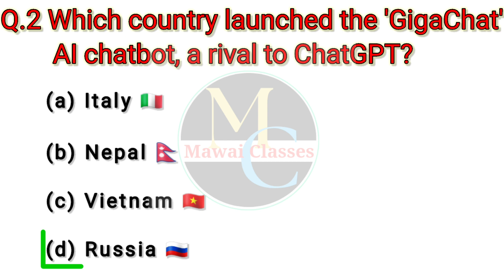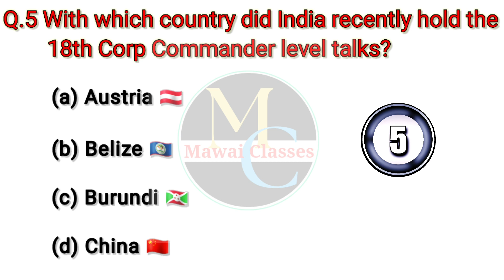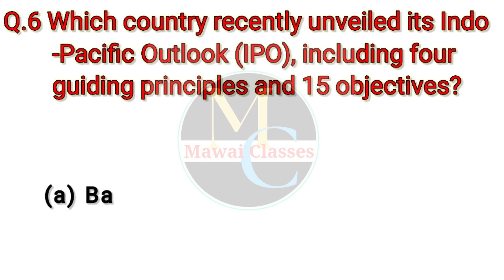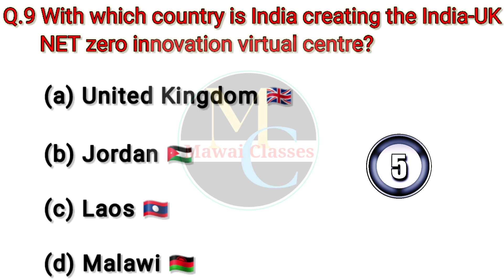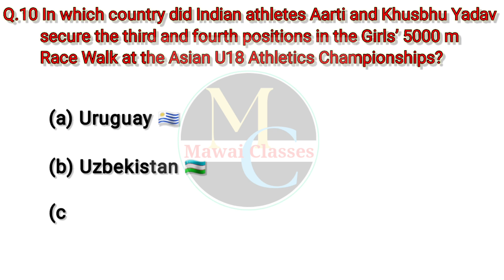World Level current Affairs in English medium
World 🌎 Level International current Affairs in English medium
Physics Question & Answer in Hindi - Physics GK in hindi
 How many Questions you can solve?
Diwali quiz for employees
Diwali Quiz PDF
Diwali quiz ppt
Diwali dhamaka quiz
Diwali Bollywood quiz
Diwali quiz link
Diwali jeopardy questions
Quiz on Diwali and Dussehra
Diwali Quiz 2021 with Answers
How long ago do historians estimate Diwali was first celebrated
diwali sweets quiz
How many days is Diwali celebrated over
Diwali quiz 2020
Diwali emoji Quiz
What are the common GK questions
What are the top 10 GK questions
100 easy General Knowledge Questions and Answers
100 easy General Knowledge Questions and Answers in English
60 general knowledge questions with answers
English general knowledge quiz with answers
100 Easy General Knowledge Questions and Answers about India
100 Easy General Knowledge Questions anwers about India
General Knowledge questions with Answers 2023
Full Knowledge in the Description

🌞 *Mawai Classes* 🌏
 ( *_Educational & Motivational Group_*)
इस ग्रुप में फ्री शैक्षणिक सहयोग (PDF फाइल या अन्यStudy मैटेरियल) शेयर किया जाता है किसी भी प्रकार का लोभ लालच नहीं होता है और ना ही किसी भी तरह की आमदनी की लालसा होती है
आपके कार्य की प्रशंसा ही आपकी कमाई है
सन्देश में तीन लिंक दी गई हैं जिससे आप Join हो सकते हैं
                     धन्यवाद!

If you want Entertainment video 📹

futuretakgk
ias interview questions in hindi
upsc exam
upsc
ips
ias
best gk
lucent gk
current affairs
gk for competitive exams
competitive exams
general knowledge questions and answers
general knowledge
gk in hindi
gk
gk questions
gk question
interesting fact